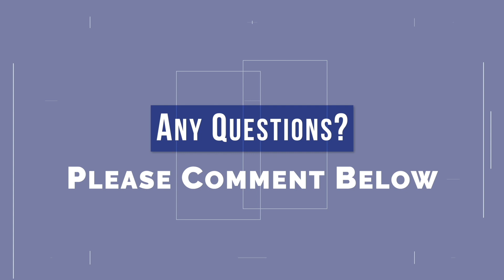60 Seconds with Steve Monroe: Here I Go Again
Ziegler recently came out with its quarterly analysis of the CCRC market (LPC for the not-for-profit world, but we still prefer to use CCRC), and once again, their performance is rocking.